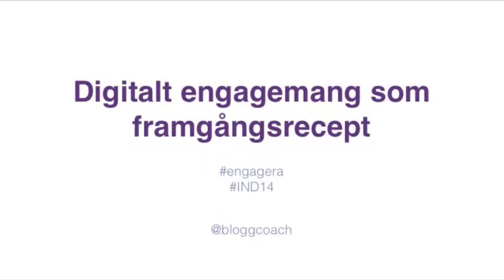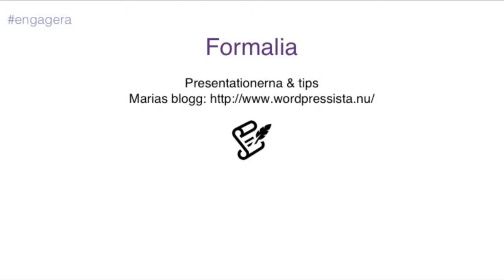IND14 Digitalt engagemang intro, Anna Sigstedt